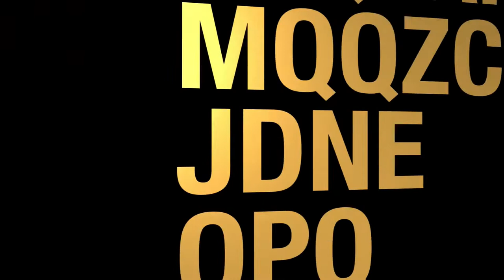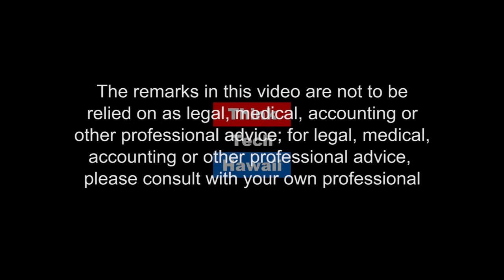Will the Real Barr please stand up! (Trump Week)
An examination of what the president is doing, and not doing, as his administration proceeds, or not (Trump Week)ThinkTech Hawaii streams live on the Internet from 11:00 am to 5:00 pm every weekday afternoon, Hawaii Time, then streaming earlier shows through the night.  Check us out any time for great content and great community. The host for this episode is Jay Fidell. The guests for this episode are Tim Apicella and Cynthia Lee Sinclair.